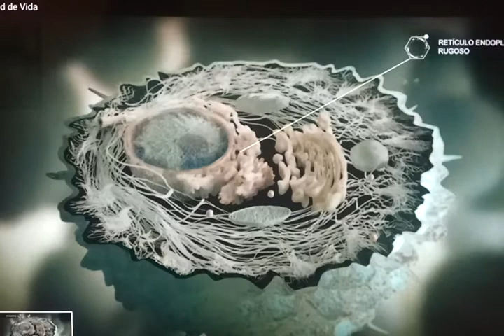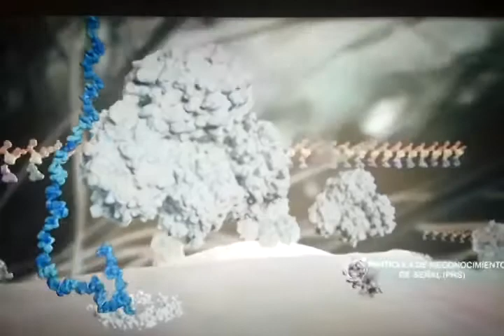RES ÉS EL QUE SEMBLA - Vídeo durant el confinament 1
Els alumnes de 6è del Guillem de Mont-rodon han continuat treballant en el projecte Art i Escola durant el confinament.

RES ÉS EL QUE SEMBLA
Escola Guillem de Mont-rodon, Vic
6è d'Educació Primària